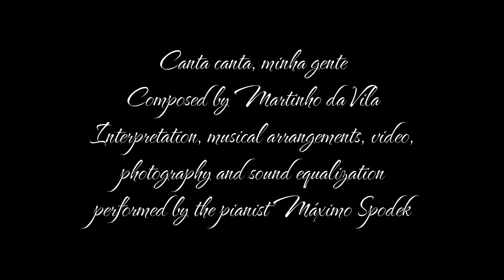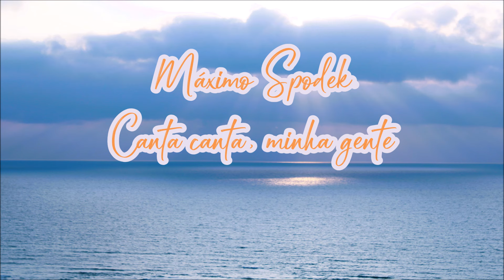Máximo Spodek, Canta Canta Minha Gente, Brazilian Greatest Hits, Bossa Nova, Samba, Instrumental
Interpretation, musical arrangements, video, photography and sound equalization performed by Máximo Spodek, composed by Martinho Da Vila